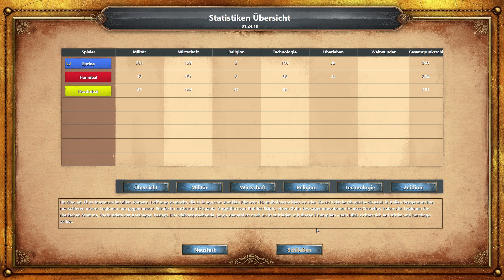Zwei Fronten gegen Hannibal #61[4] - Age of Empires: DE: Der Aufstieg Roms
Age of Empires: Definitive Edition: Der Aufstieg Roms #61[4] - Zwei Fronten gegen Hannibal